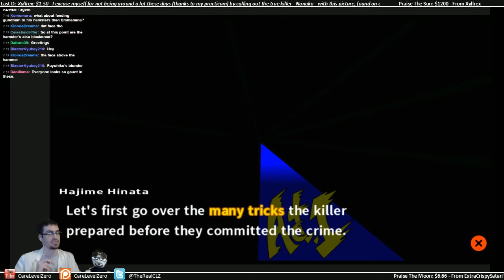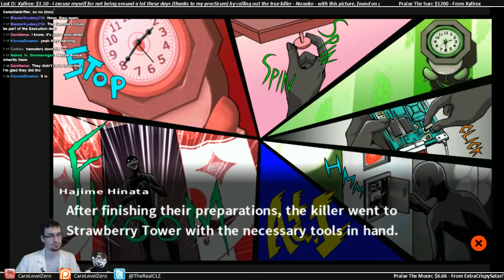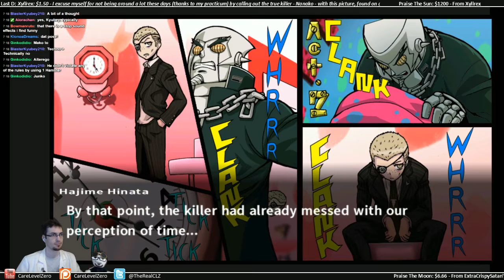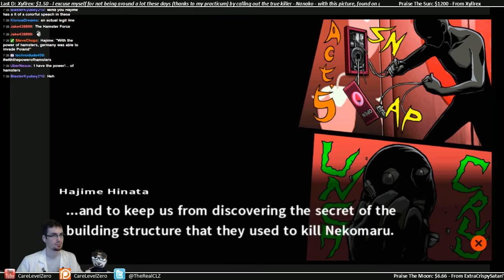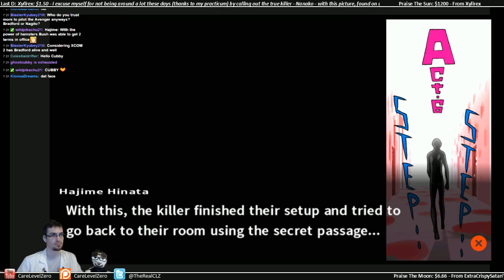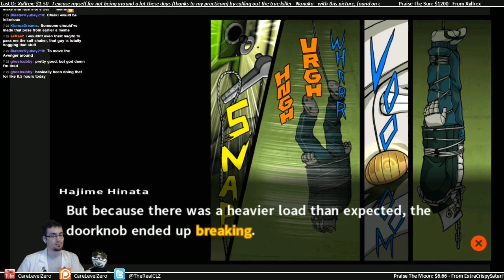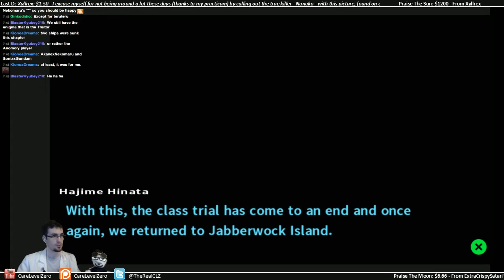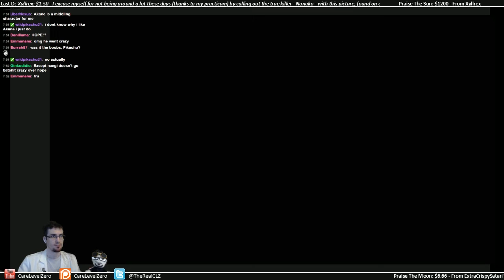[A Game Designer Plays] Danganronpa 2: Goodbye Despair [Blind] - Ep 36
Zero takes his first look at Danganronpa 2: Goodbye Despair after finishing up Danganronpa: Trigger Happy Havoc.  How will the game compare?  Time for a blind playthrough and some murder mystery theories!

You're the only one!  The Class Trial comes to a close and it's punishment time for that special someone.

NOTE: This is footage of a live stream on Twitch.  Come join us live sometime!